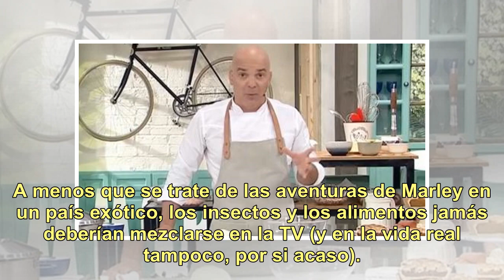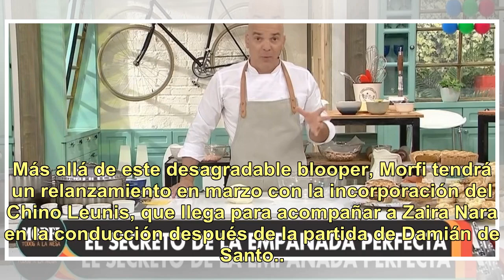Visita inesperada en "Morfi": apareció un bicho en una empanada "perfecta"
A menos que se trate de las aventuras de Marley en un país exótico, los insectos y los alimentos jamás deberían mezclarse en la TV (y en la vida real tampoco, por si acaso). Pero no fue lo que ocurrió en Morfi, donde un bicho se inmiscuyó en medio de la empanada "perfecta" que estaba preparando el c...